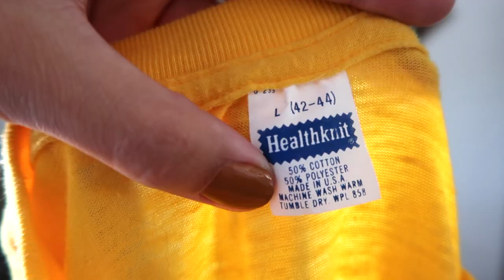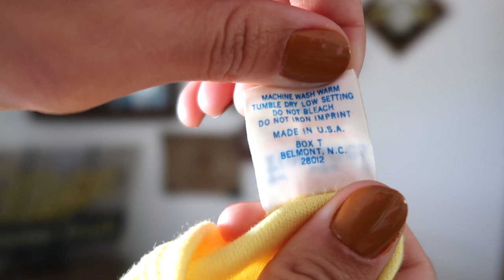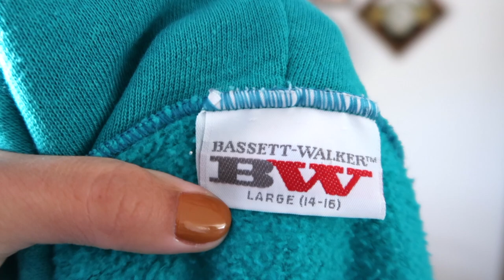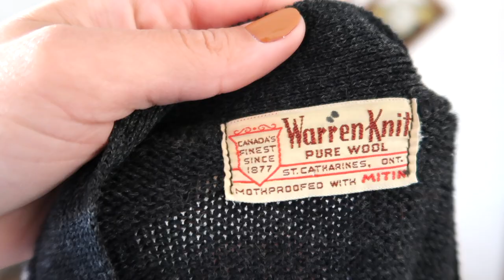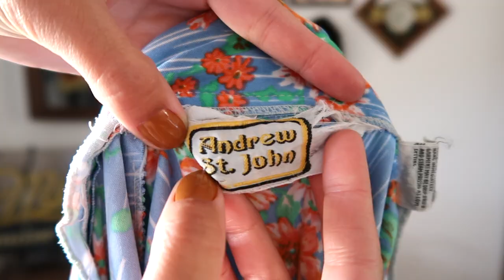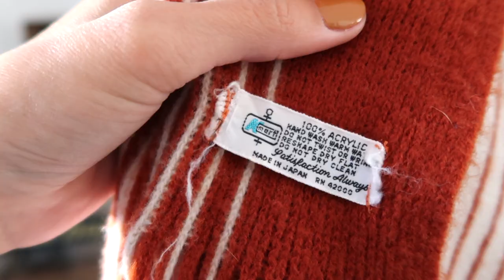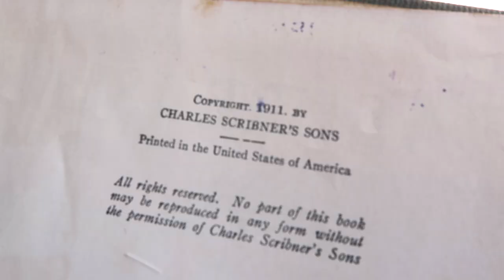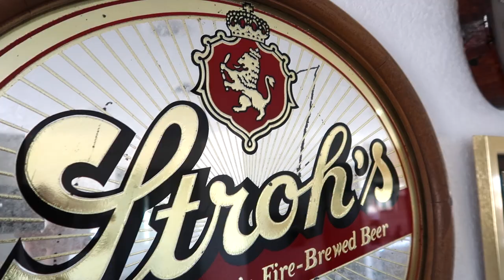Another GIANT Vintage Thrift Haul...because I’m addicted to thrifting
Hey 👋
Here is another vintage thrift haul. lol  Also, I apologize for the rattling in the audio and the lighting in the vid. I got a new camera and I'm still getting used to how to use it. Hope everyone has a great day!